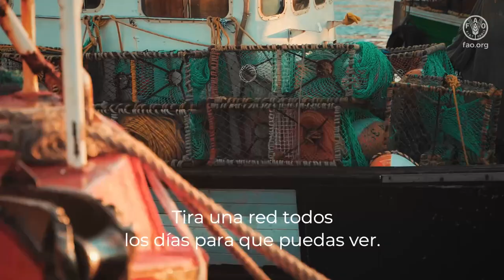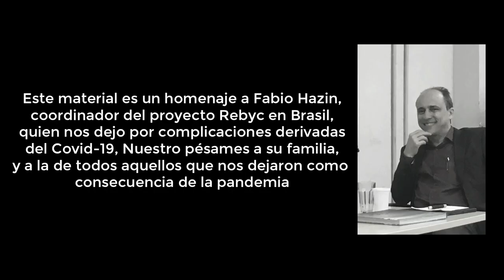Pescadora de Santa Catarina, Brasil. Año Internacional de la Pesca y la Acuicultura Artesanales 2022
María Cristine Lançoni es pescadora de la región norte del estado de Santa Catarina en Brasil. Ella, pesca juto a otras mujeres, demostrando el liderazgo de muchas pescadoras en el rubro.

Año Internacional de la Pesca y la Acuicultura Artesanales 2022.